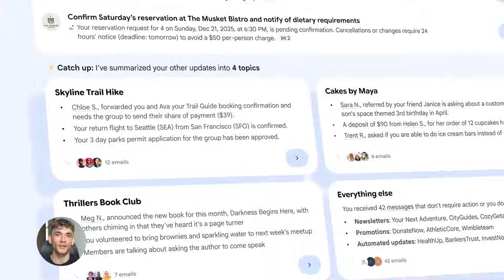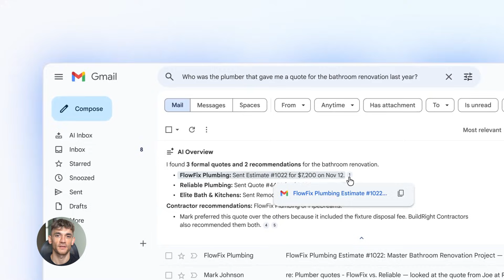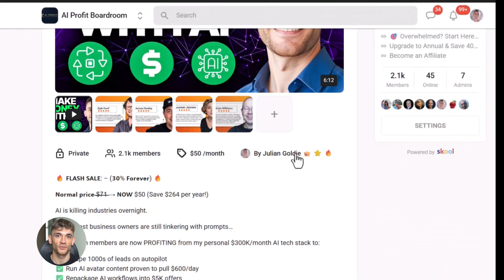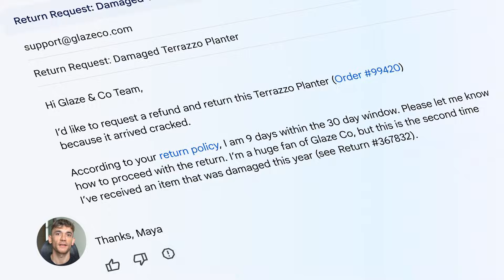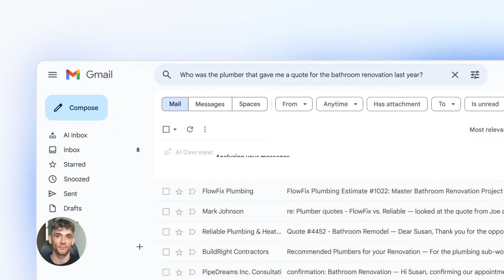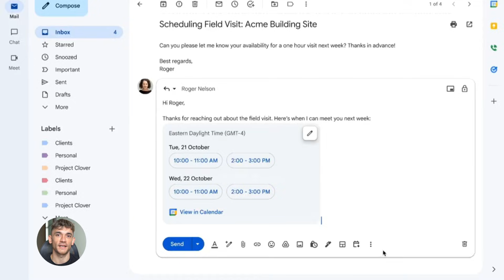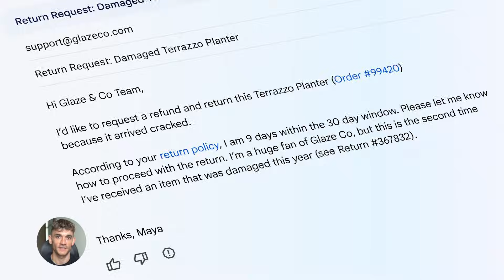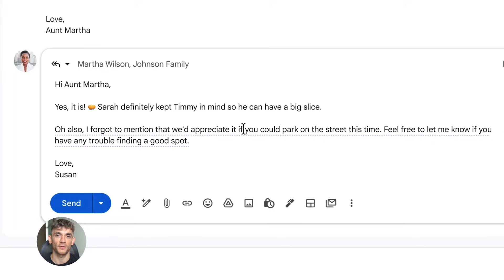Gemini in Gmail Is INSANE!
Need help with GEO?

New Gmail AI Update: How to Automate Your Inbox with Gemini

Discover how the new Google Gemini integration transforms Gmail into your smartest business assistant. Learn how to use AI Inbox, Overviews, and Suggested Replies to save hours every week and focus on scaling your business.

00:00 - Intro: Gmail's New AI Assistant
01:18 - Feature 1: The AI Inbox
03:14 - How AI Inbox Learns Your Priorities
03:59 - Feature 2: AI Overviews & Search
06:23 - Feature 3: Smart Suggested Replies
08:35 - Training Gemini to Match Your Tone
09:01 - The Perfect Monday Morning Workflow
11:14 - How to Automate Your Business Further